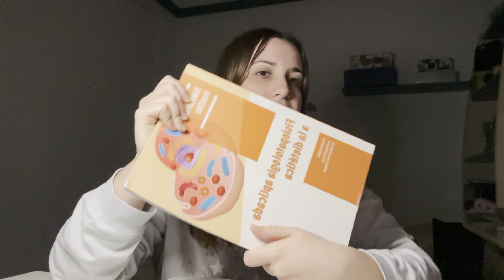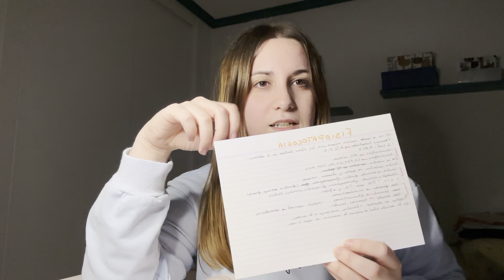VLOG⎜CÓMO ESTUDIAR UN TÉCNICO SUPERIOR EN 6 SEMANAS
Hola y bienvenidos a mi canal 💙

Voy con retraso con los videos, así que este es de hace 1 mes. A ver si consigo ponerme un poco al día, pero los tendréis todos. Muchas gracias por estar siempre ahí